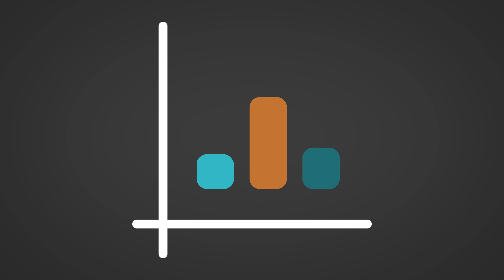Video inspo for fundraisers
80% of your online visitors will watch a video, while only 20 percent will actually read content in its entirety (source Digital Sherpa). Your video content can be attracting donors while you sleep. When you document your social proof, share your transparency, show how your overhead ratios are good for your organization, and thank donors via video, your chances of converting a prospect to a donor are better. A lot better.  Our videos have raised millions far ahead of schedule. If you speak directly to donors they respond with their hearts and their chequebooks. We can show you how!